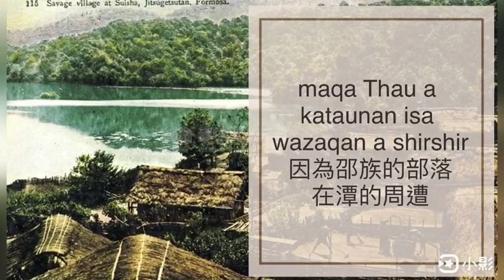你可能不知道的事(1) -邵族交通篇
你們知道邵族的交通工具是什麼嗎?
讓這個影片來告訴你們吧!!
以前邵族部落大大小小的都分散在日月潭周遭，
所以邵族人練就一身划獨木舟的好功夫，
幾乎每家每戶都有ruza獨木舟。
好想親眼看看邵族的大獨木舟Malumu唷~